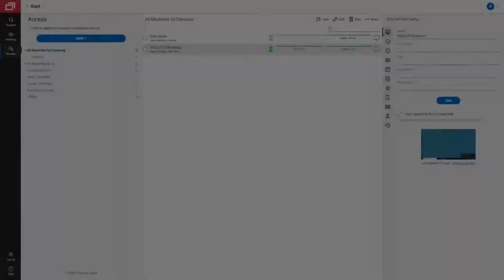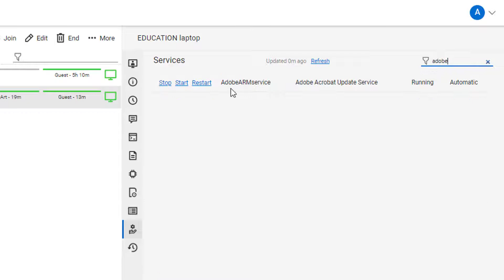ScreenConnect: Remote Diagnostics Toolkit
Anytime, anywhere remote support from ConnectWise ScreenConnect lets you remotely control devices and help your customers whether they’re around the corner or around the world. Exceed service delivery expectations with fast, reliable, secure remote support that offers instant connectivity, scalable security features, and seamless integration. Support your customers from anywhere with an internet connection, keep working confidently despite ever-present cyberthreats with out-of-the-box functionality like AES-256 encryption and two-factor authentication, and do it all at a price that works for your business.